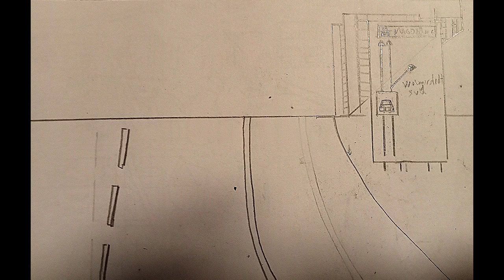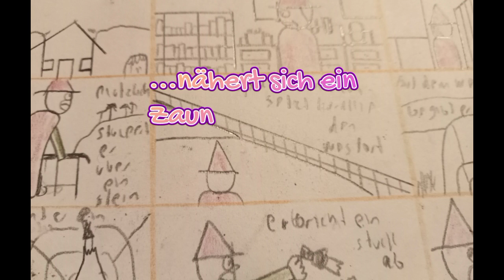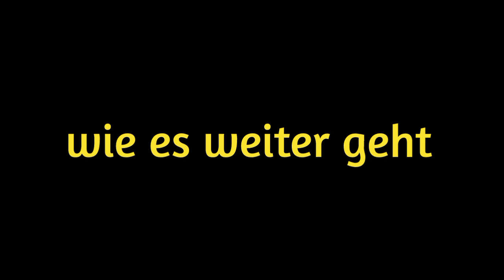Comic selbstgezeichnet der groststadtjunge und das Drachenmädchen F4 der Traum im Traum Korallie